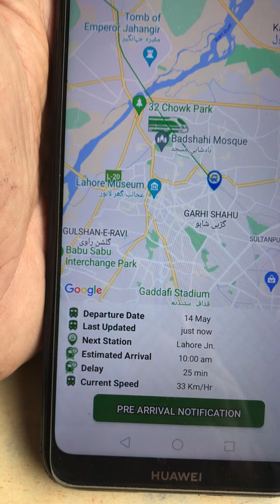Arrival at Lahore Junction Beautiful veiws